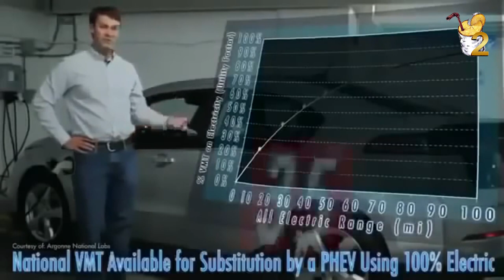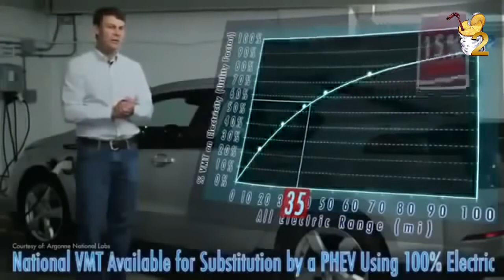The Inconvenient Truth Of Electric Cars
A trip from LA to Las Vegas and back takes 8 hours by a gas-powered car but 13 hours by an electric vehicle.

The electric vehicle grand vision may flounder on something most drivers take for granted: a quick pit stop.

The inconvenient truth of electric vehicles is they are terribly inconvenient to own and operate. Most cars need a charge after 200 to 250 miles traveled.

Charging them requires finding a charging station, and then an open bay.

The New York Times reports L.A. to Vegas and Back by Electric Car: 8 Hours Driving; 5 More Plugged In.

The NYT author, Ivan Penn, drove a Chevrolet Bolt from LA to Las Vegas, a 540-mile round trip that many people make regularly.

Penn reports that in addition to eight hours on the road, he spent close to five and a half hours charging the car. That's about 41% charging time.

It could have been much worse. "We always found a charger available, though more than once we got the last one, and drivers arriving after us had to wait," said Penn.

Thus, what was 5.5 hours could easily have been 8 hours. All it would have taken was one nasty wait. Tesla owners have been known to wait an hour or more for a charger to open up. And Tesla owners can use either Tesla stations or public stations. The reverse is not true.

The United States has about 24,000 public charging stations, with an average of fewer than three charging posts. By comparison, there are about 150,000 gas stations, some with dozens of pumps.

Will the number of charging stations increase as fast as electric vehicles?

I don't know but the alleged saving over gasoline is not as good as reported.

Charging costs an average cost $10 for about 200 miles, depending on the car, That's about about half the typical cost of gasoline for that distance, according to AAA.

"Our experience was not as economical: We spent about $67 on electricity, perhaps $10 less than we might have on gas," says Penn. Of course, no one can predict with any reasonable degree of accuracy, future electric costs or future gasoline prices.

Is this really "green"?

Debates on environmental friendliness rage, but even if this is an environmentally friendly setup, it's ridiculously inconvenient to spend 8 hours or even 5.5 hours charging a car for an 8-hour trip.
Regulations

There are no standards for plugs, fast chargers, or number of bays. Regulations have not caught up, but Mountlake Terrace, Washington, a Seattle suburb, is forcing developers to put up charging stations.

    Signage. Each charging station space shall be posted with signage indicating the space is only for electric vehicle charging purposes. Days and hours of operation shall be included if time limits or tow-away provisions are to be enforced.

    Clearance. Charging station equipment mounted on pedestals, light posts, bollards or other devices shall be a minimum of 24 inches clear from the face of curb.

    Charging Station Equipment. Charging station outlets and connector devices shall be no less than 36 inches or no higher than 48 inches from the top of surface where mounted, and shall contain a retraction device and/or a place to hang permanent cords and connectors sufficiently above the ground or paved surface.

    Charging Station Equipment Protection. When the electric vehicle charging station space is perpendicular or at an angle to curb face and charging equipment, adequate equipment protection, such as wheel stops or concrete-filled steel bollards shall be used.

Maintenance. Charging station equipment shall be maintained in all respects, including the functioning of the charging equipment.

Required Number of Stations

When Do EV Vehicles Make Sense?

    Currently, nowhere, from a cost standpoint. People buy EVs or hybrids on the questionable belief they are doing something for the environment.

    For those who very seldom drive at all and for those whom walking, public transportation, or Uber is a viable option, no car of any kind makes economic sense. However, for those who demand the convenience of having a car, the points made below apply.

    If and when the cost of an EV is no more than the cost of a gas-powered vehicle (factoring in gas, insurance, life of car, maintenance costs) EVs become practical for those who seldom if ever drive more than 150 mile or so before a known lengthy stop that also happens to have a charger. For most, the charging station needs to be home or work.